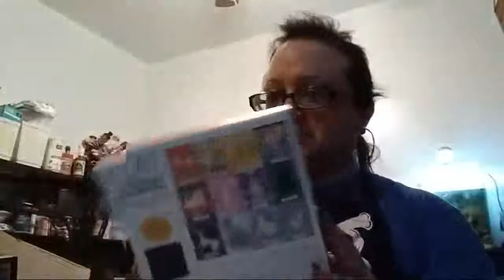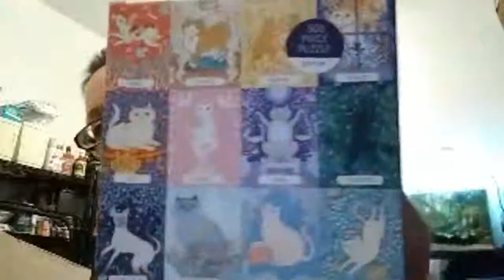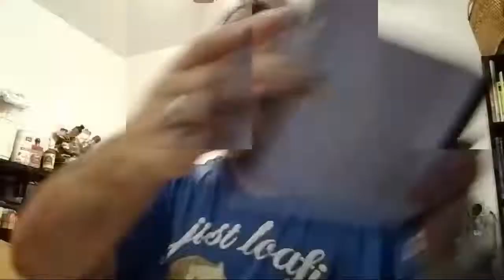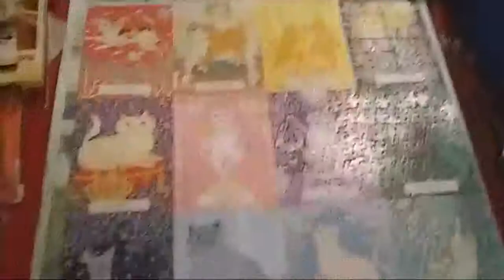Live Stream - Watch Me complete a 500pc jigsaw puzzle in under 3hrs (13 Feabhra 2019) 🦇Ruadhán 1334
My weekly sewing stream! I'm usually sew patches onto things, sometimes darn socks, but I dunno, maybe I'll get started on a jigsaw puzzle or something else, instead? Either way, it's a performance of something that most people would consider at least somewhat tedious, especially to watch, but I'm on slow-release ADHD meds, so I'm prone to saying just whatever pops into my head.

Ruadhán Jarman-McElroy
United States